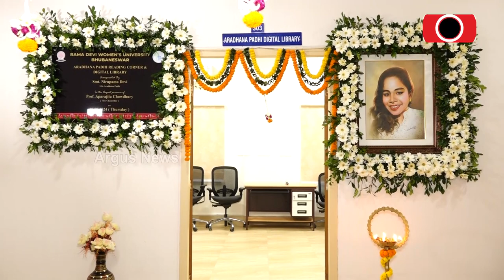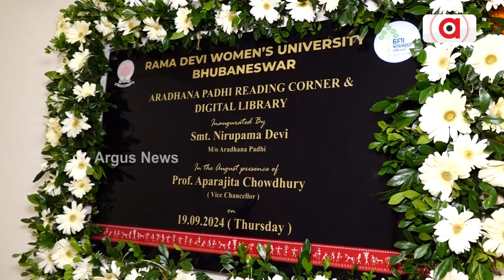ଝିଅ ଆରାଧନା ପାଢ଼ୀ ସ୍ମୃତିରେ ମା' ଖୋଲିଲେ ଡିଜିଟାଲ ଲାଇବ୍ରେରୀ ଓ ରିଡ଼ିଂ ରୁମ || digital library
ରମାଦେବୀର ଛାତ୍ରୀ ଆରାଧନା ପାଢ଼ୀଙ୍କ ସ୍ମୃତିରେ ବିଶ୍ୱ ବିଦ୍ୟାଳୟରେ  ଆଜି ଉନ୍ମୋଚିତ ହେଲା ଡିଜିଟାଲ ଲାଇବ୍ରେରୀ ଓ ରିଡ଼ିଂ ରୁମ। ଏହାକୁ ଉଦଘାଟନ କରିଛନ୍ତି ନିରୁପମା ଦେବୀ। ରମାଦେବୀ ମହିଳା ବିଶ୍ୱ ବିଦ୍ୟାଳୟର ଛାତ୍ରୀଙ୍କ ପଢିବା ପାଇଁ ୧୦ ଲକ୍ଷ ଟଙ୍କା ଡୋନେଟ କଲେ ମା' ।